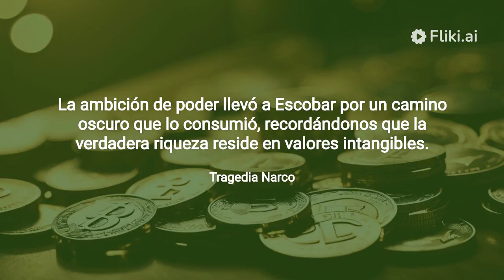cuanto dinero ganaba pablo escobar